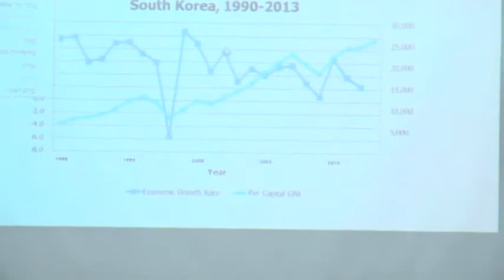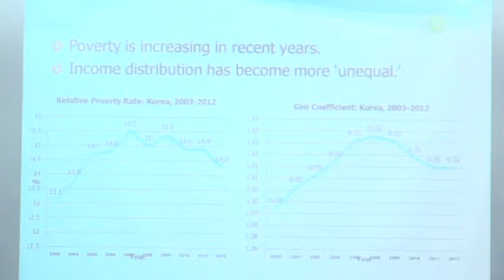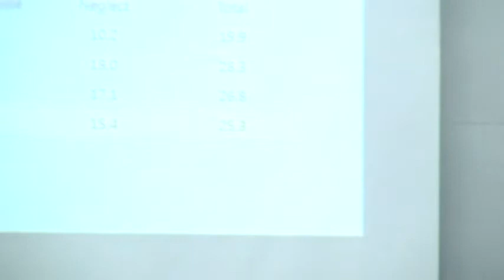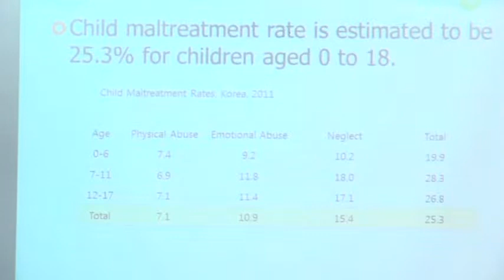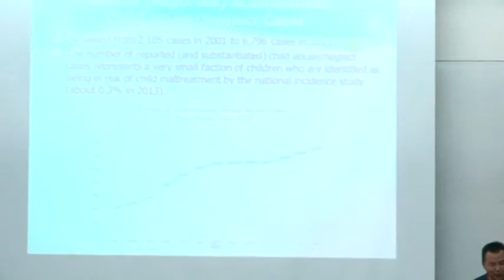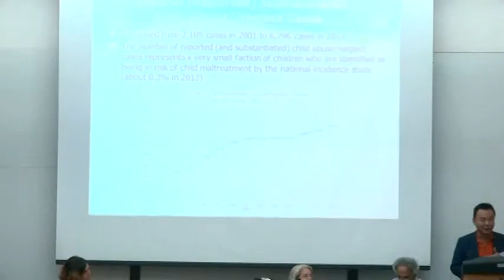Prof. Bong Joo Lee 24.6.2014-17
Prof. Bong Joo Lee, Seoul National University, South Korea
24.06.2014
התעללות בילדים -- חידושים במחקר ובידע:
מכון חרוב
צלם: ודים מיכיילוב